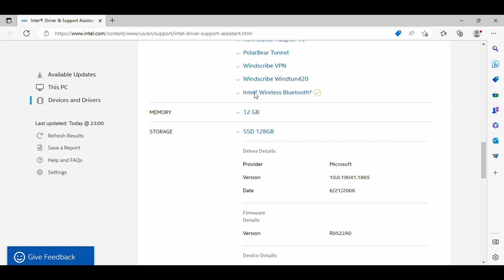HP Notebook - 15-bs177tx | Playing Fortnite in 60 FPS | All Softwares Up to Date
HP Notebook - 15-bs177tx
Specs:
Operating System  -  Windows 10 Home
Screen Size -  15.6 inche
Processor -  Intel® Core™ i7-8550U CPU @ 1.80GHz | Core# 4 | Threads# 8
Processor Base Frequency 1800 MHz
Graphics -  Intel® UHD Graphics 620 2GB | AMD Radeon ™ R7 M340 4GB
Audio -  Intel® Display Audio | Realtek High Definition Audio  |AMD Streaming Audio Device
Memory - 12GB DDR4 SDRAM | Maximum memory  up to 32GB
Storage - SSD 128GB and TOSHIBA MQ01ABD100 1TB
Networking - Intel® Dual Band Wireless-AC 3168
Intel® Wireless Bluetooth®
Camera  - Front-facing VGA webcam with integrated digital microphone
Weight - 2KG
Battery - up yo 8 Hours | Lithium-ion battery | 3 Cell